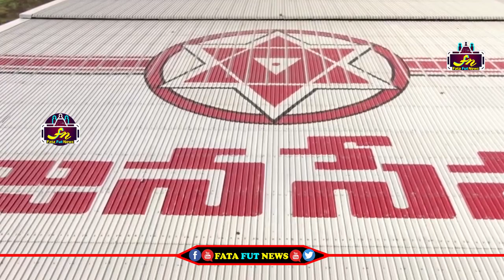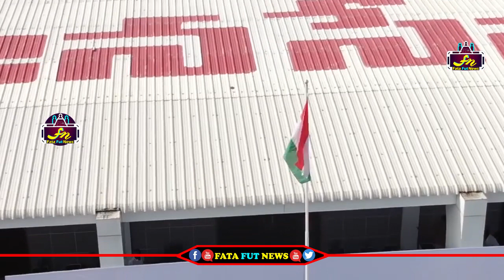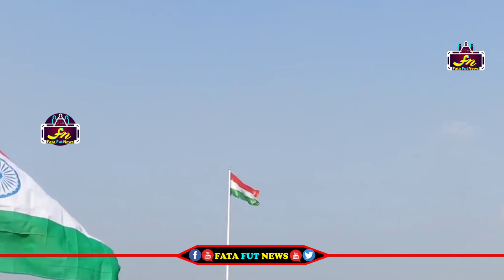FullHD మంగళగిరి లో జనసేన పార్టీ ఆఫీస్ ఎంత సింపుల్ గా ఉందొ చూడండి | Janasena Party Office Airel View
Watch#